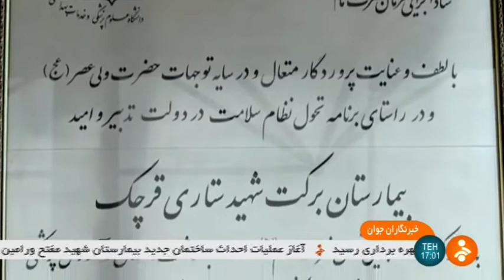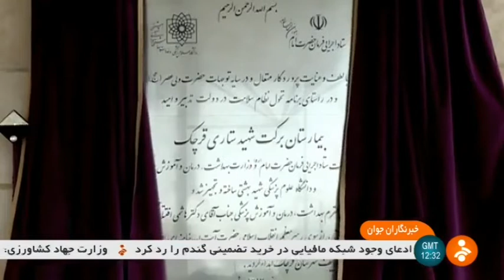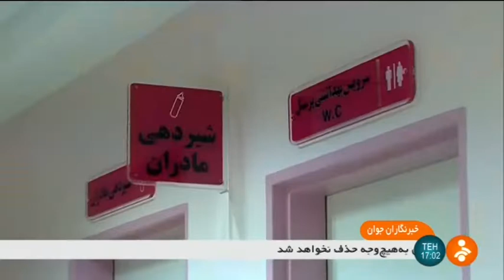Iran made 96 beds Barekat Satari Hospital, Gharchak county بيمارستان نودوشش تختخوابي ستاري قرچك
Iran made 96 beds Barekat Satari Hospital, Gharchak county
بيمارستان نودوشش تختخوابي ستاري قرچك ايران